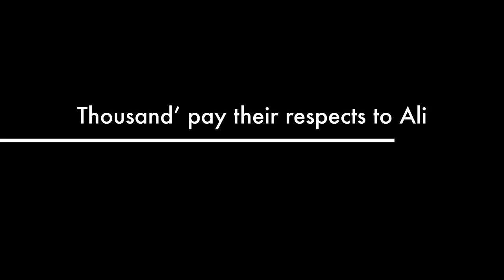CWEB.com - Muhammad Ali Last Days Exclusive Movie Trailer Release Video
List of the notable guests scheduled  to attend the funeral of  boxing great Muhammad Ali. The funeral is set for Friday in Louisville, Kty.
•Former President Bill Clinton
•Valerie Jarrett, senior adviser to President Barack Obama
•Turkish President Tayyip Erdogan
•King Abdullah II of Jordan
•Rev. Jesse Jackson
•Comedian/actor Billy Crystal
•Actor Will Smith
•Television journalist Bryant Gumbel
•Boxing promoter Don King
•Former boxing champion Sugar Ray Leonard
•Former boxing champion Lennox Lewis
•Former boxing champion George Foreman
•Former boxing champion Larry Holmes
•Former boxing champion Bernard Hopkins
•Former NBA player Hedo Turkoglu
•International Olympic Committee president Thomas Bach
•Kentucky Gov. Matt Bevin
•Former Kentucky Gov. John Y. Brown Jr.
•Imam Zaid Shakir, Muslim scholar
•Sherman Jackson, Muslim scholar
•Louis Farrakhan, leader of the Nation of Islam
•Boxing promoter and CEO of Top Rank Boxing Bob Arum
•Louisville Mayor Greg Fischer
•Former Louisville Mayor Harvey Sloane